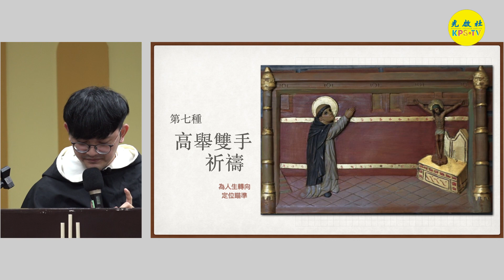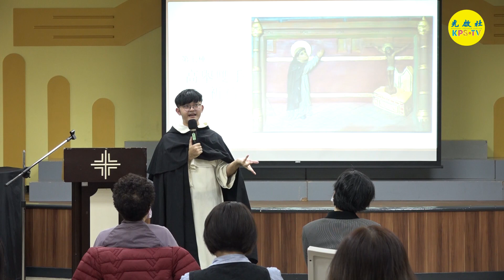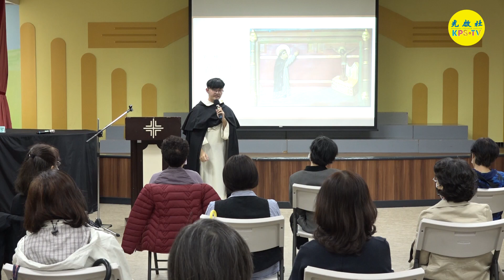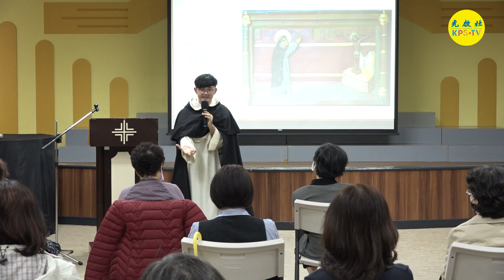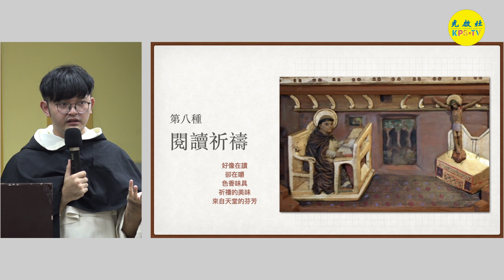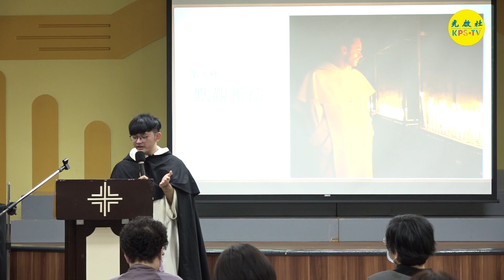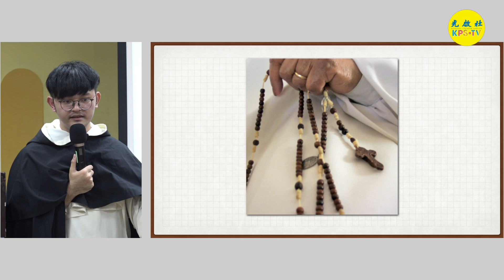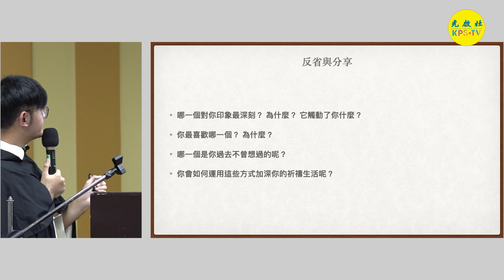聖道明八百禧年系列講座～～聖道明的九種祈禱 (下)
聖道明八百禧年系列講座
講座主題：聖道明的九種祈禱 (下)　共三集
主  講  者：金哲昱　修士
地　　點：聖道明傳道中心
長　　度：33分04秒

你知道聖道明的九種祈禱方式嗎？
新舊約聖經裏的許多聖人，有時也以這種方式祈禱；利用靈 魂和肉體間的交互作用激發虔敬之心。這種祈禱的方法使聖道明因而淚眼涔涔，進而且會強烈地激起他的熱心，使他抑制不住軀體，而以某些姿勢表露出來。其結果是，懇求者的神魂有時會在懇求、祈禱和感恩的過程當中獲得提昇。聖人的九種祈禱方式揭露他內在祈禱生活和對上主的熱愛。歡迎大家來聽金修士的分享及體驗！

1. 搜尋 youtube。
2. 在youtube搜尋光啟社TV。